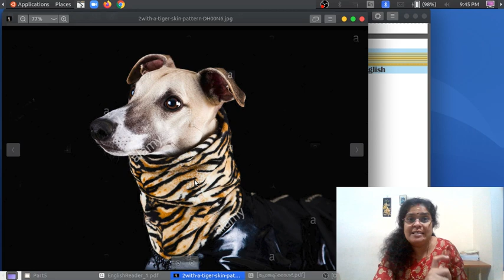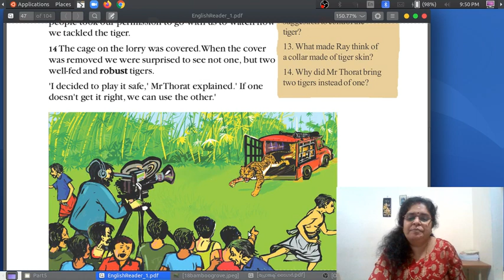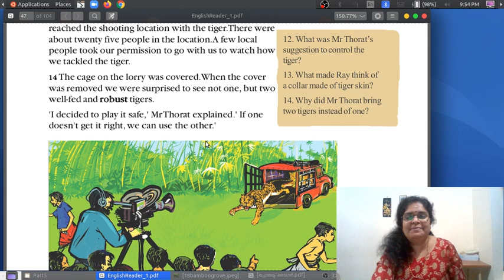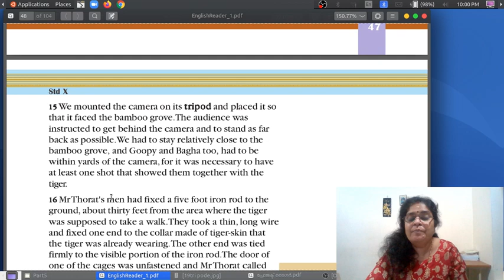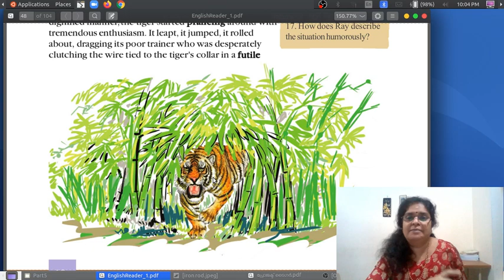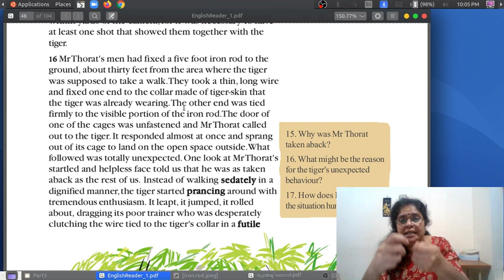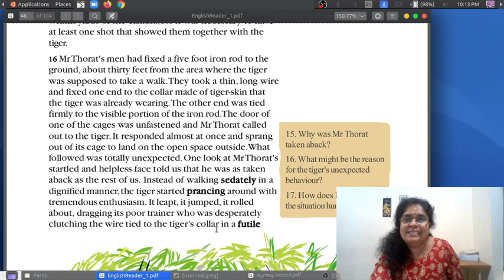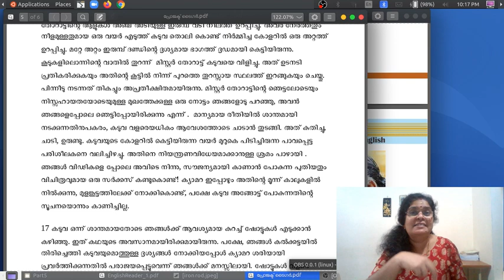Std :10 : Unit 2 : Project Tiger: Class 5